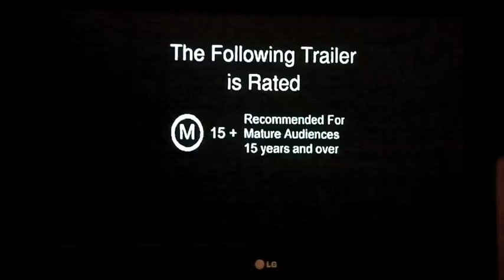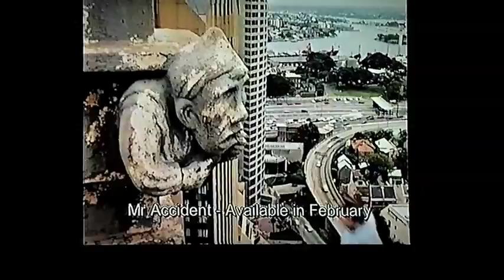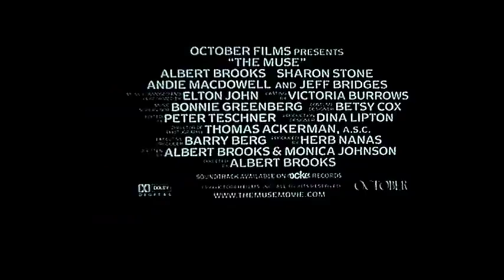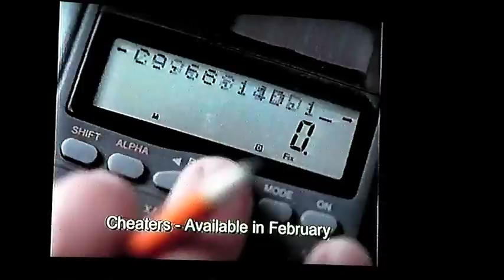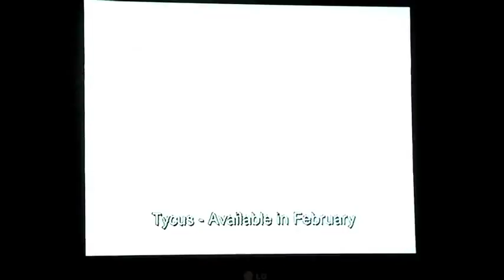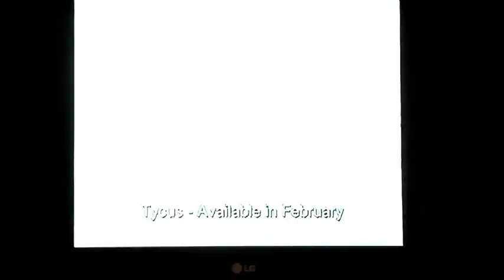Closing to U-571 2001 VHS (Australia)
Here is the order:

1. The following trailer is rated 'M' screen
2. Wishful Thinking trailer
3. The following trailers are rated 'PG' screen
4. Mr. Accident trailer
5. The Muse trailer
6. The following trailers are rated 'M' screen
7. Cheaters trailer
8. Tycus trailer
9. Roadshow Entertainment logo